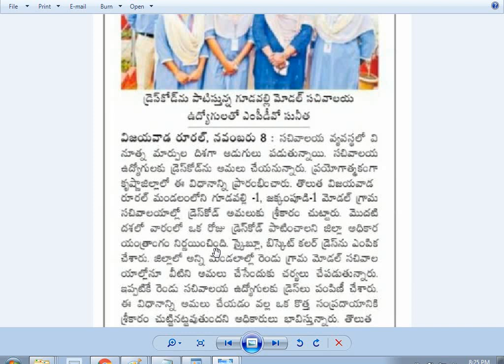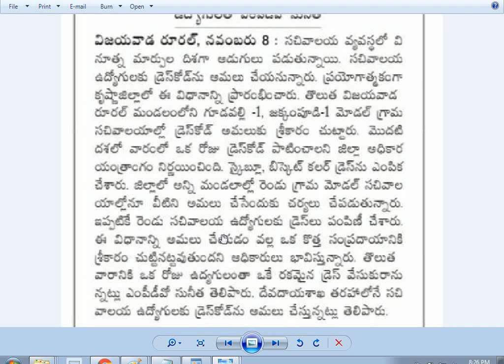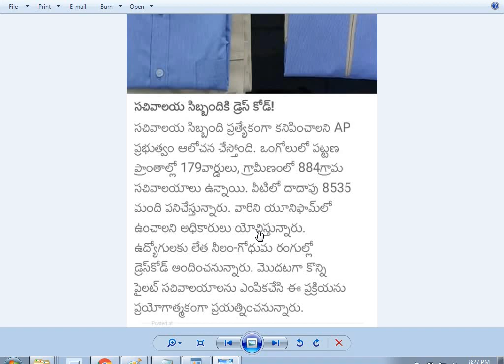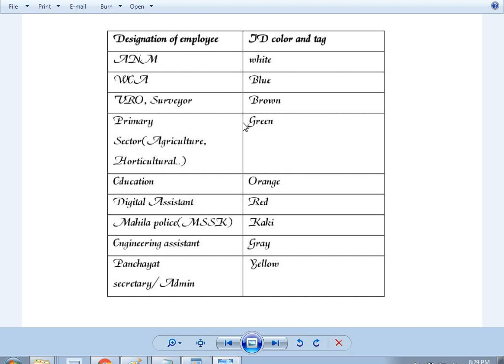AP Grama-Ward Sachivalayam Employees Uniform| గ్రామ & వార్డ్ సచివాలయ ఉద్యోగులకు త్వరలో యూనిఫామ్